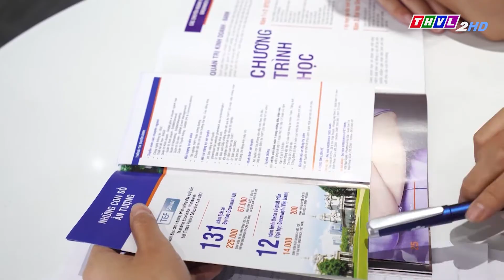THVL2 | Truyền hình Vĩnh Long đưa tin về Greenwich Việt Nam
Mới quý phụ huynh cùng các em học sinh, sinh viên theo dõi phóng sự với chủ đề “ Những nỗ lực phát triển chương trình giáo dục quốc tế đến vùng ĐBSCL của  Greenwich Việt Nam sau hai năm triển khai mở cơ sở tại Thành phố Cần Thơ”